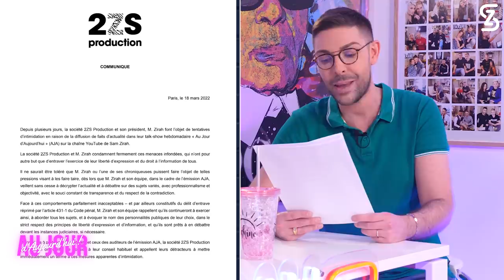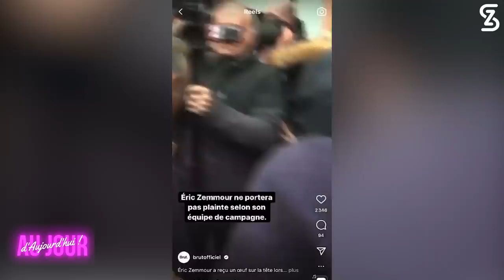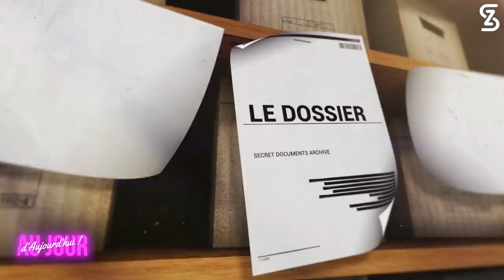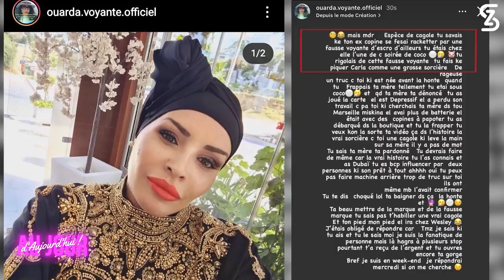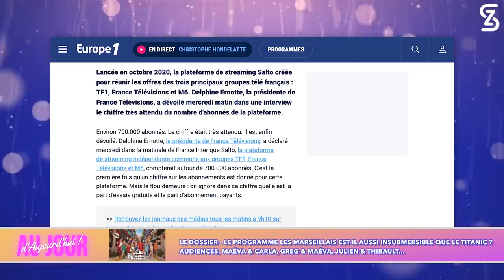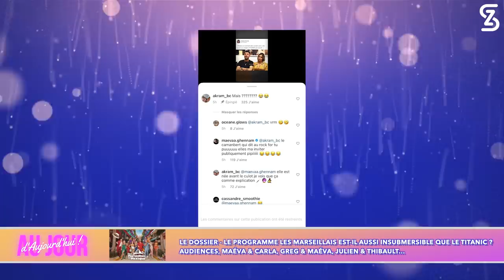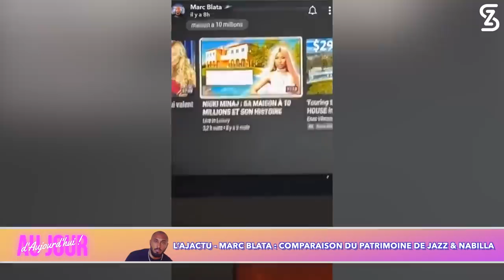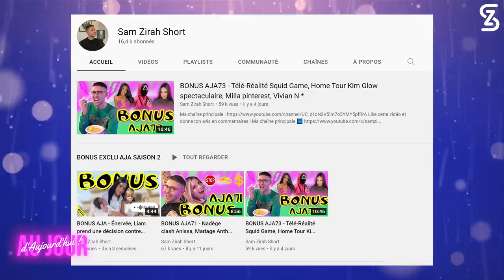AJA75 - Sarah VS. Tom, TANTI remplace MOUNDIR ? Fred HYSTÉRIQUE sur DYLAN, L’avenir des MARSEILLAIS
UP & DOWN - Sarah Lopez larguée par Tom en direct de Secret Story Espagne ? Jazz « mais t’es pas une fille toi », La prévention de Giuseppa, Haneia jugée gênante sur Tik Tok, L’amour propre de Mélanight, Un diner presque parfait spéciale emblématiques, Le piège tendu au manager d’Illan postée sur les réseaux, Eric Zemmour reçoit un oeuf sur la tête…

LE DOSSIER - Le programme Les Marseillais est-il aussi insubmersible que le Titanic ? Audiences, Déclaration de Paga, Le retour de Maéva & Carla, Saison 18 épisode 6 859 de Greg & Maéva, Réconciliation Julien & Thibault…

L’AJACTU :
- Jessica & Thibault : Grand retour dans Les Apprentis Aventuriers ? Qui remplacera Moundir ?
- Jazz : La mise au point sur les finances de la JLC Family
- Marc Blata : Comparaison du patrimoine de Jazz & Nabilla
- Benji Samat VS. Dylan : l’Octogone des candidats de télé-réalité : Fred hystérique

LA BLOGUEUSE DE LA SEMAINE - Zohra Pookie

00:00:00 INTRO
00:04:01 UP & DOWN ANISSA - AFIDA TURNER / ZEMMOUR
00:11:24 UP & DOWN DJINDA - SARAH TOM / GIUSEPPA
00:20:00 UP & DOWN SAM - HANEIA / JAZZ
00:29:58 UP & DOWN FRED - MELANIGHT / ILLAN
00:36:58 LE DOSSIER - LES MARSEILLAIS AU MEXIQUE
01:03:01 L’AJACTU - FINANCE JLC
01:06:19 L’AJACTU - NABILLA JAZZ MARC BLATA
01:10:49 L’AJACTU - JESSICA THIBAULT
01:19:48 L’AJACTU - BENJI DYLAN
01:30:10 LA BLOGUEUSE DE LA SEMAINE - ZOHRA POOKIE
Like cette vidéo 👍🏻 Donne ton avis en commentaire 💬